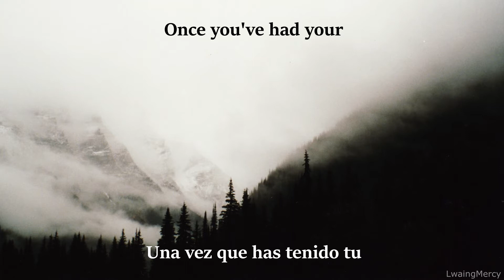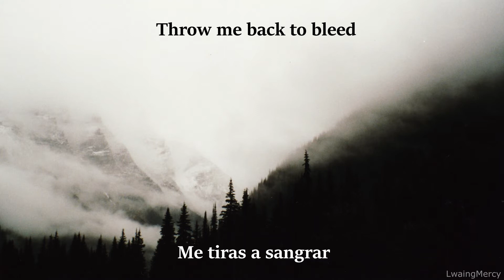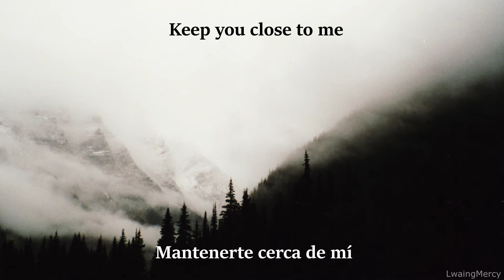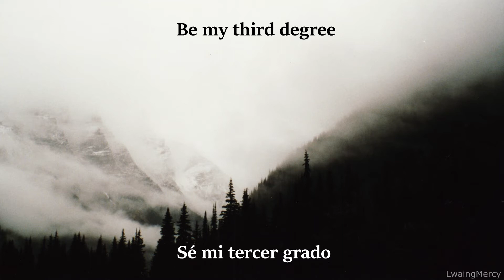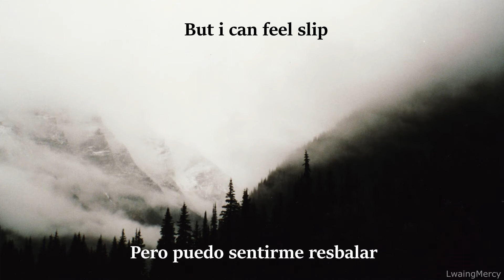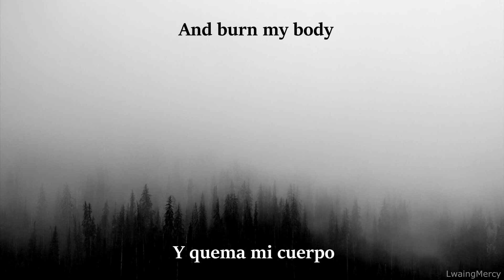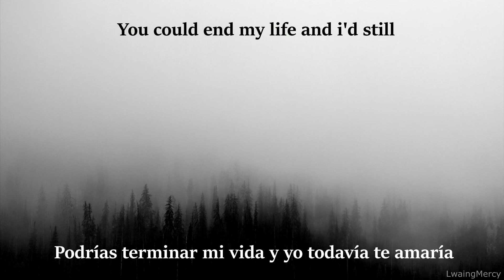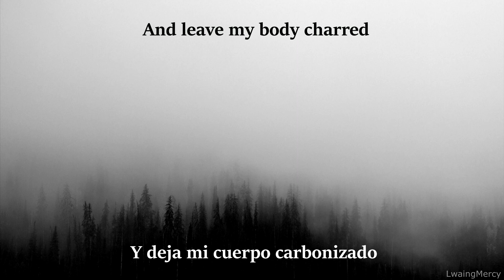Movements - Third Degree (Sub. Español/Ingles)